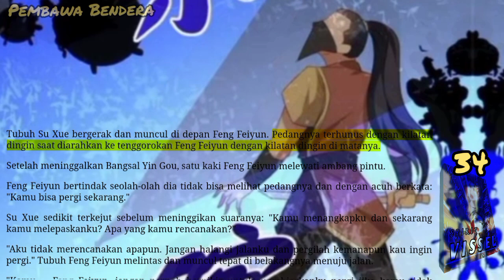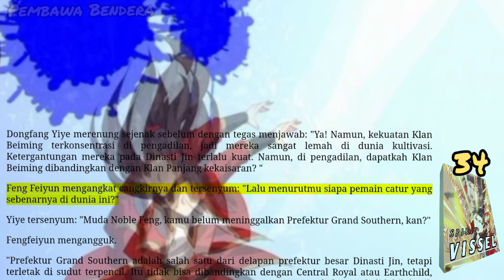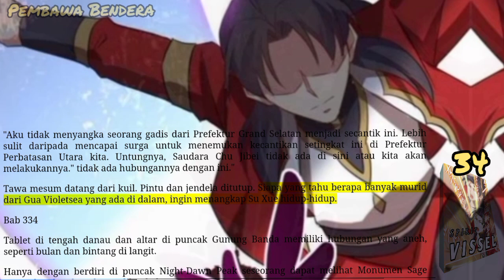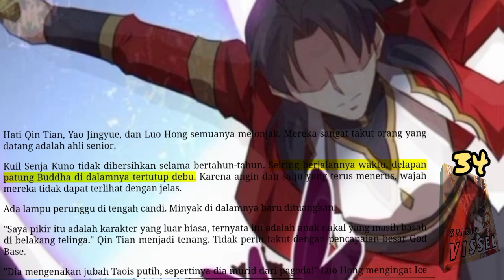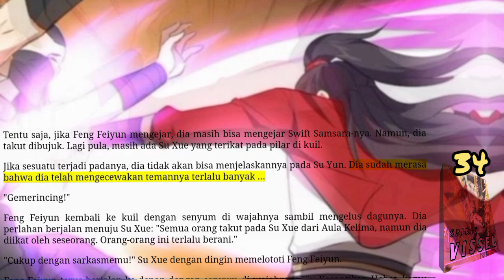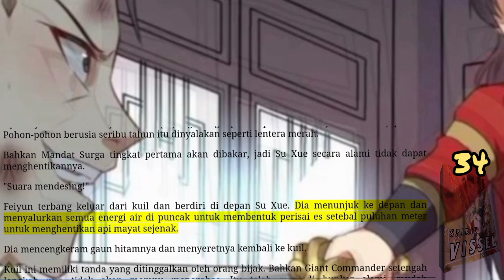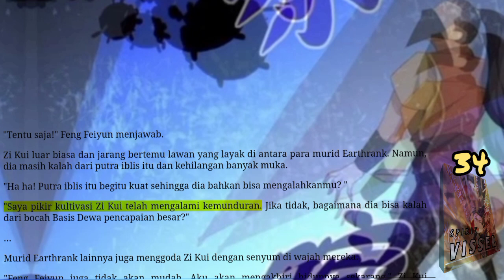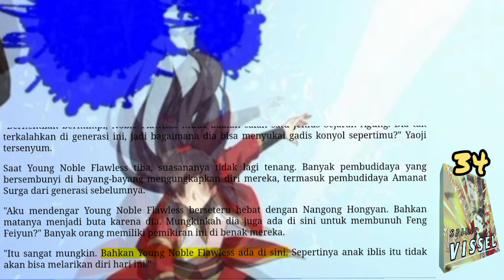Pembawa Bendera, SV 34